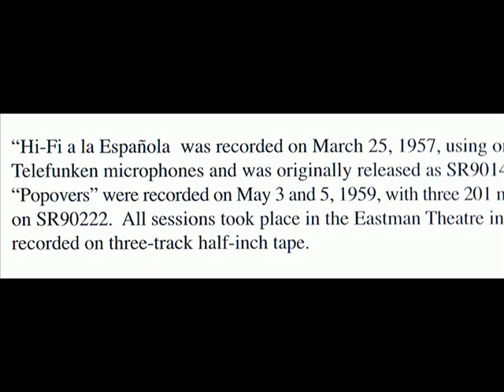Jamaican Rumba (composed by Arthur Benjamin)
Arthur Benjamin (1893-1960) composed this piece in 1938.  Played here by Eastman-Rochester Pops, conducted by Frederick Fennell.  Recorded in 1957.